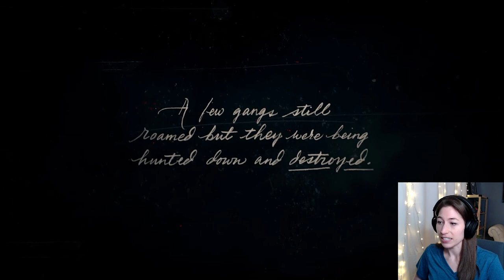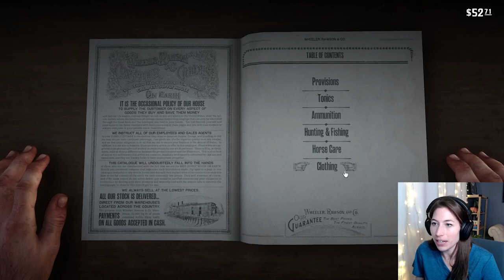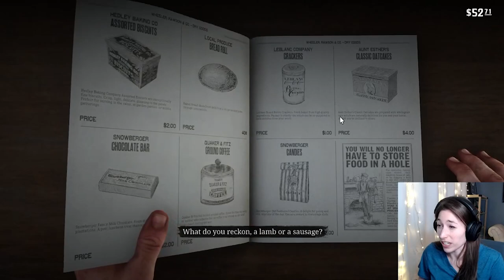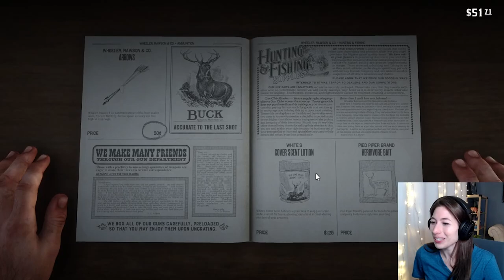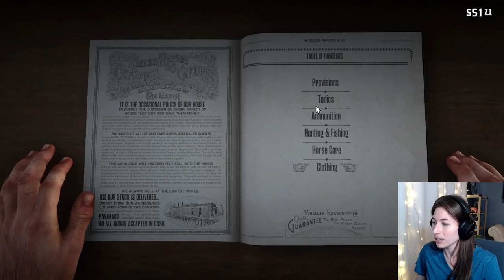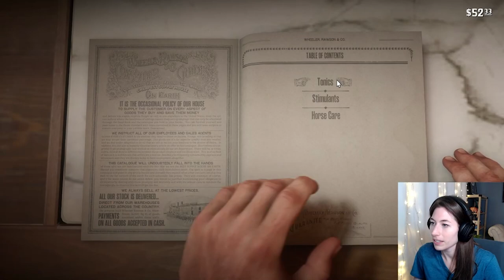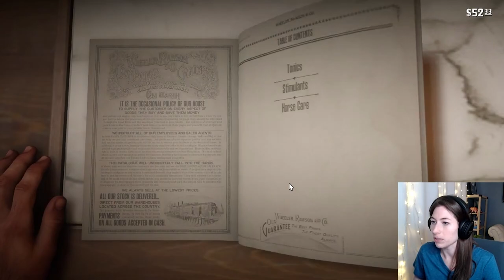YEEHAW?! - RDR2 - (Ep 1) First time playthrough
First time playthrough of Red Dead Redemption 2
Hey, it's Ray!
We begin our journey to become an honorable cowboy - Bit of a slow start in this first episode as I work on gameplay settings and everything so go to the 20 minute mark to skip all of that! I promise better gameplay, more confidence and less yelling in the following episodes :-)

Catch me live on Twitch: Tuesday & Thursday at 8:30 pm and Saturday & Sunday at 2:00 pm (EST)